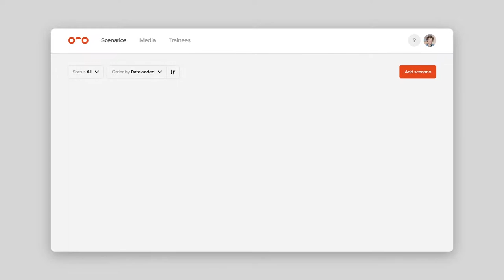The studio to design, manage and analyse your own VR courses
Ever wanted to create your own Virtual Reality (VR) training for your employees? Or use VR for education so students can learn about different places? Maybe even let your students create these VR courses themselves? Now you can. Warp Studio is a full suite consisting of a web application and a mobile app.